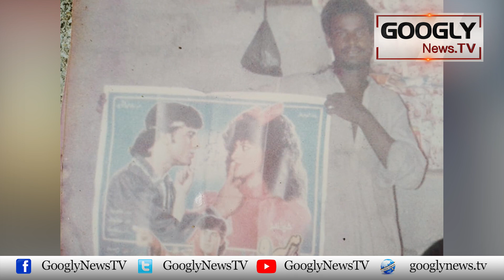Gwadar Ka Wahid Tareekhi Taj Mahal Cinema Tabah Kaisay Hua? | Googly News TV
Gwadar Ka Wahid Tareekhi Taj Mahal Cinema Tabah Kaisay Hua?